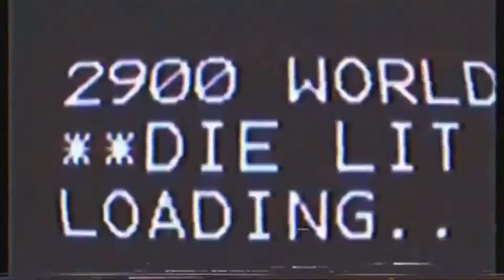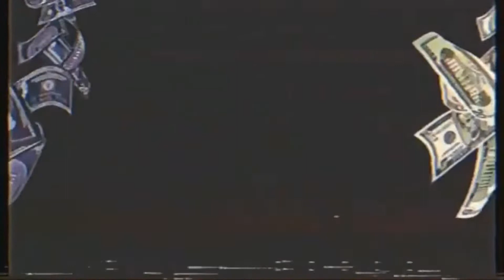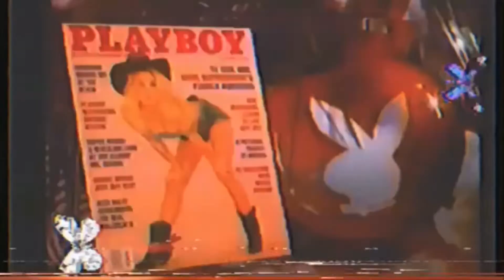(Free for Profit) Playboi Carti X Lil Uzi Vert X Pi'erre Bourne Type Beat - "lounge"[prod. money]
⚠️ FREE TO USE ⚠️ If you use this beat in any video/song or any other type of media, tag me in the description or give credit to me in the title!
R.I.P Juice WRLD, XXXTENTACION, Lil Peep, Nipsey Hussle, Kobe Bryant and Gianna Bryant

2020, 2020 type beat, 2020 gunna type beat, 2020 playboicarti type beat, pyrex whippa, 2020 wheezy, 2020 free beat